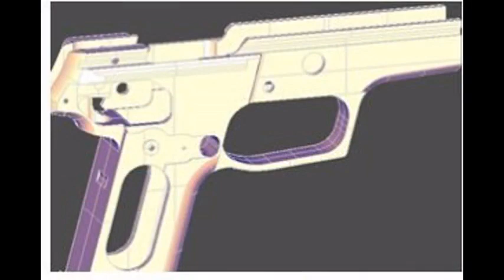3d printer gun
Please see this video about 3d printer machines, 3d printer gun, 3d printer object.